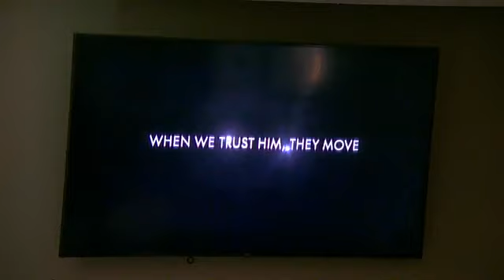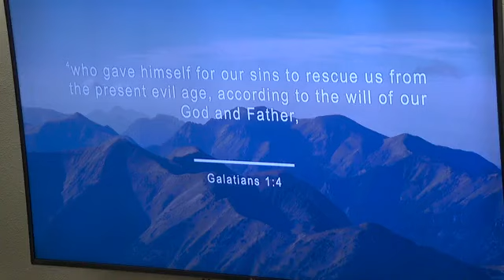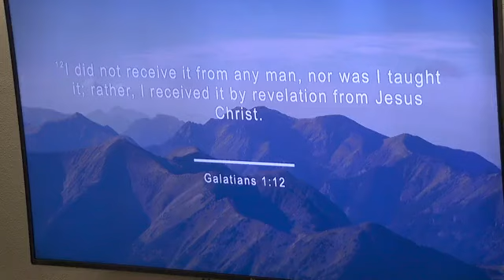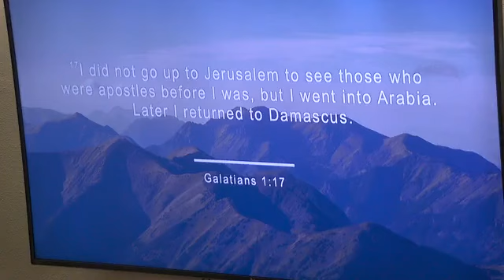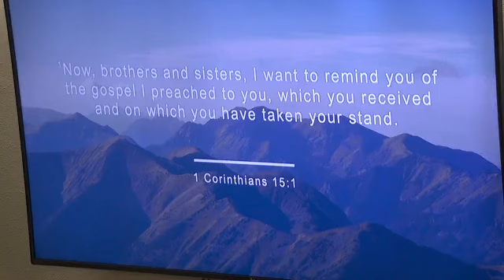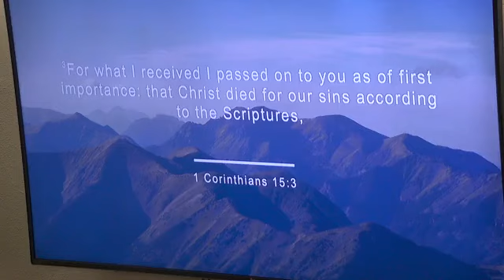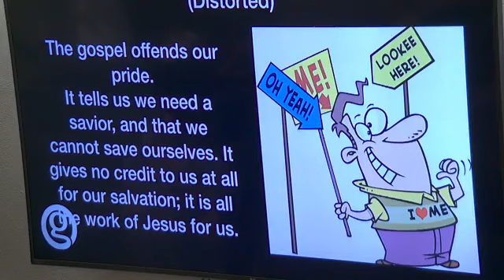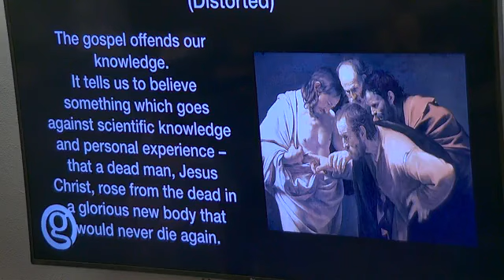Open Gate Alliance Church Oildale Sunday 9/12/21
This Video is for your enjoyment only, Michael E. Bankston AKA Michael B does not own the copyright on any of the music heard on this video. Nor is Michael E. Bankston receiving any compensation in any form or in any way.